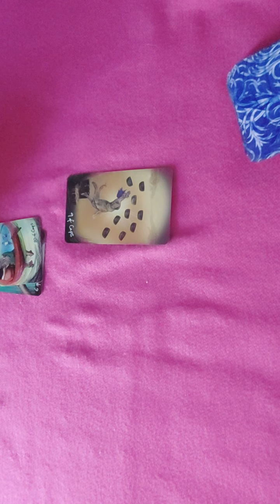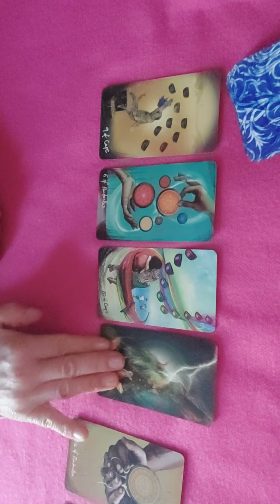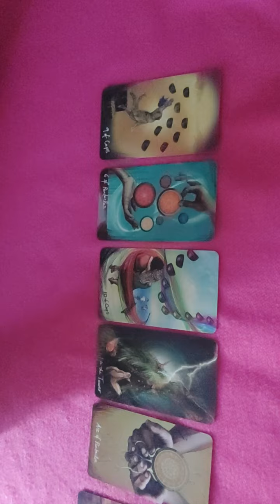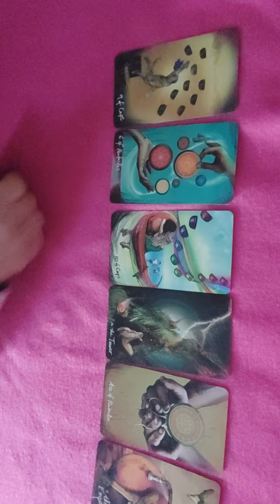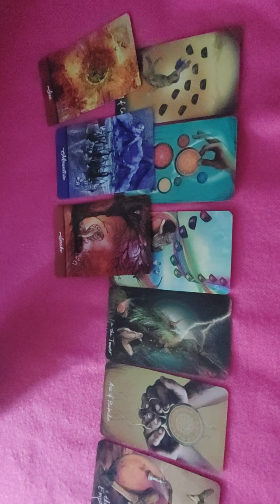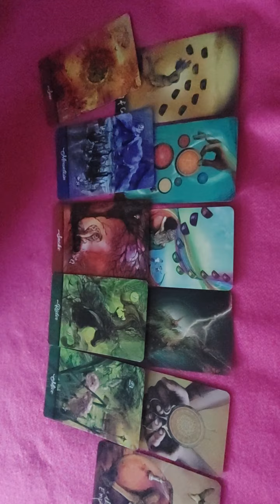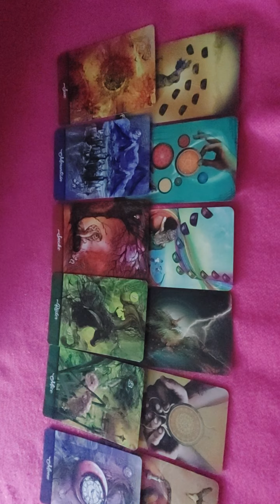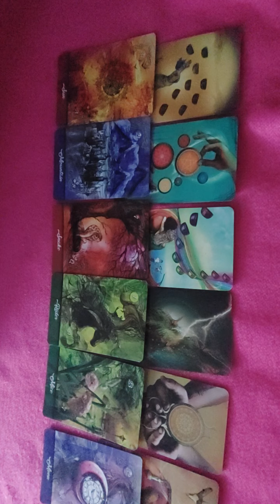Was passiert bei ihm als nächstes?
Gearbeitet wurde mit den Kartendecks:

Christel visions tarot by Jennifer Galasso aus dem Verlag U.S. Games systems
Und
Seelenreich von Christine Arana Fader aus dem Schirner  Verlag

Viel Spaß ♥️